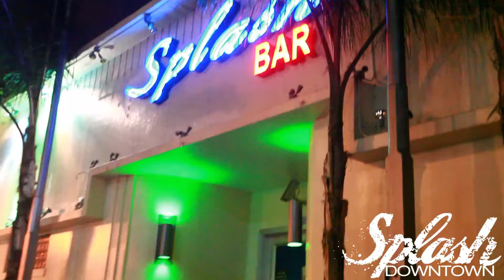Splash Crazzzy..!!! Bday bash for Alyssa & Dj Snoop E - 3.23.12